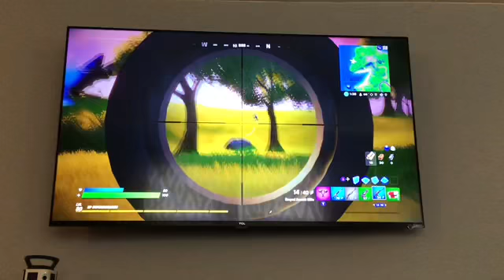Fortnite Thor skin doesn’t look like Thor! LOL